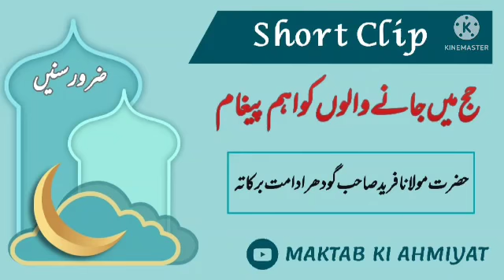Very Powerful Short Clip || हज पर जाने वालों को अहम पैगाम || Molana Farid Sahab Godhra DB